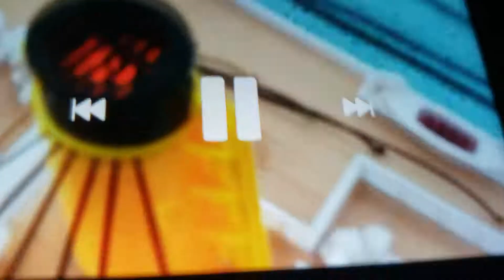TITANIC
i got this nice model but it is alot of money so buy another but if u want it up to you 😀